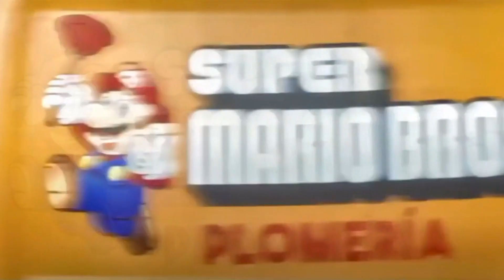Super Mario Bros. La Película (2023) - Comercial de Plomería Super Los Hermanos Mario Doblado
Super Mario Bros. La película es un próximo largometraje animado de aventura y comedia del año 2023 dirigida por Aaron Horvath y Michael Jelenic, escrita por Shigeru Miyamoto y Matthew Fogel, producida por Illumination en asociación con Nintendo, y protagonizada por Chris Pratt,​ Anya Taylor-Joy, Charlie Day, Keegan-Michael Key y Jack Black.
Basada en la famosa franquicia de videojuegos Super Mario Bros., la cinta tiene su estreno programado para el 7 de abril de 2023 en los Estados Unidos.
Es la tercera adaptación cinematográfica de la franquicia, después de Super Mario Bros.: Peach-Hime Kyushutsu Dai Sakusen! de 1986 y la película live-action de 1993.